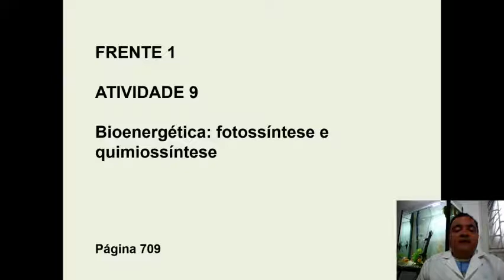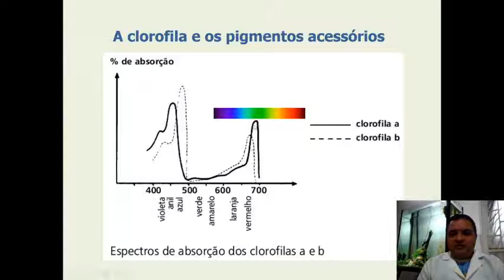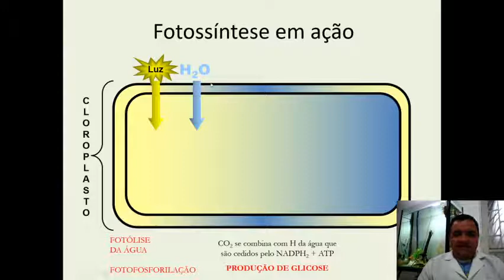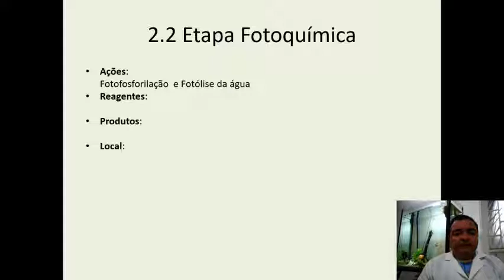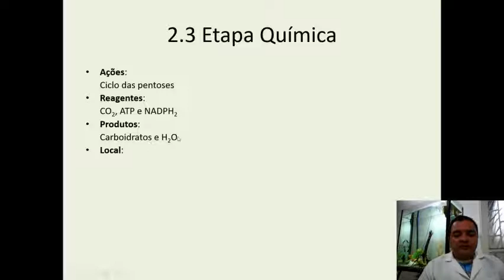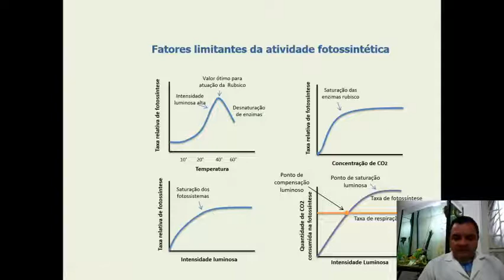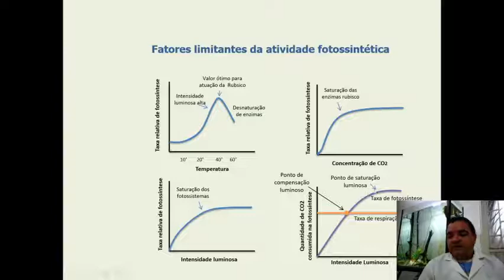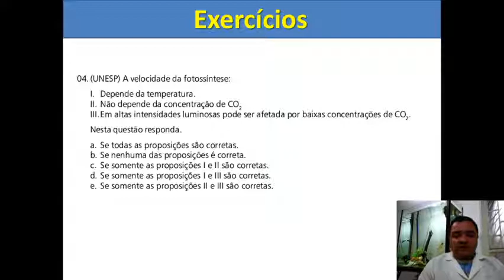Aula de Biologia I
FOTOSSÍNTESE E QUIMIOSSÍNTESE